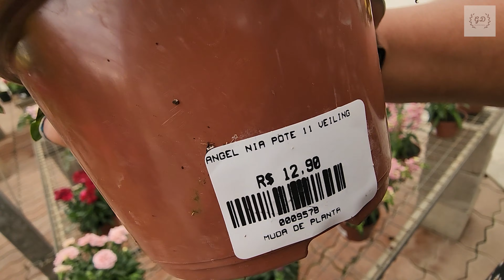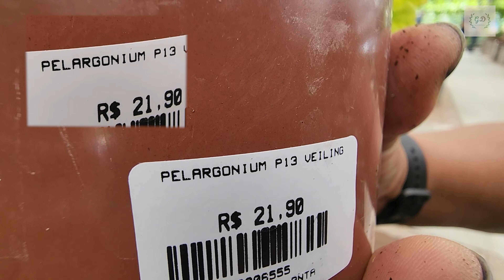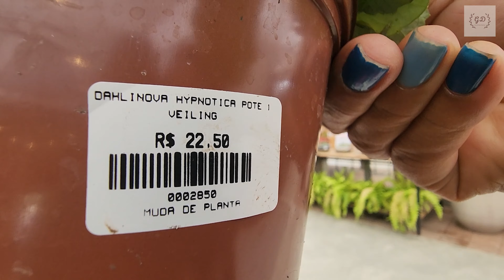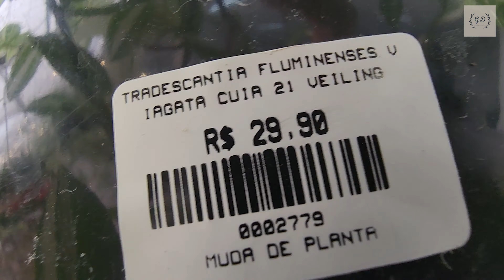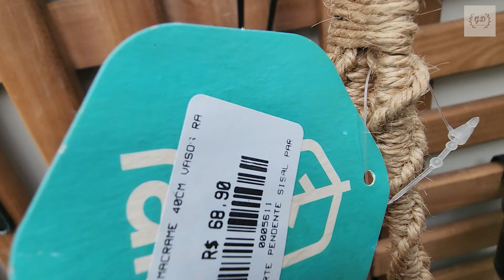SE PREPAREM! HORTO DOS SONHOS CAP 2 | Preços, variedade de Plantas, Flores, Arranjos Novidade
Neste vídeo, CAPÍTULO 2, vamos continuar mostrando para vocês  o Garden mais bonito que já vi!

É um Garden Lindo cheio de coisas bonitas. Cheio de Beleza! É grande, tem 5 mil metros quadrados de só beleza. No Horto das Acácias você almoço, toma café da manhã, e passeia.
Você curte !
É um local maravilhoso!

Neste CAPÍTULO 1 mostramos:

Lírios, girassóis de vários tipos, orquídeas variadas, curcumas.

VOU APRESENTAR UMA PLANTA RESISTENTE:  AMARÍLIS | Dicas de COMO cuidar,

DESCRIÇÕES DOS CAPÍTULOS ANTERIORES

TOUR na loja Capitulo 1.
Neste vídeo, CAPÍTULO 1, vou mostrar para vocês o Garden mais bonito que já vi!
Neste CAPÍTULO vamos mostrar como chegar no horto, o caminho pela Taquara Rio de Janeiro, passando por vários locais em direção ao Recreio do Bandeirante.

O Horto das Acácias tem um amplo estacionamento.

Iniciamos com um bela e bem trabalhada a entrada do Horto,

Você curte !